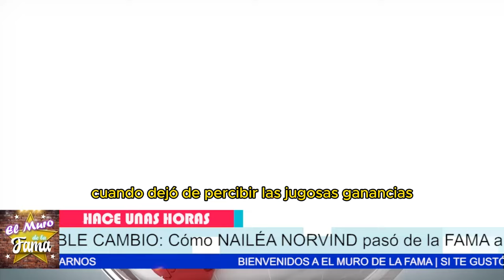😭𝗗𝗘 𝗟𝗔 𝗙𝗔𝗠𝗔 𝗔 𝗟𝗔 𝗥𝗨𝗜𝗡𝗔:descubren porque Nailea Norvind 𝗲𝘀𝘁𝗮 𝗩𝗘𝗡𝗗𝗜𝗘𝗡𝗗𝗢 𝗲𝗻 𝗧𝗶𝗮𝗻𝗴𝘂𝗶𝘀 😱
"La vida nos lleva por caminos inesperados, ¿verdad? Soñamos con una vida determinada, pero a veces, el destino nos sorprende. ¿Quién iba a imaginar que Nailea Norvind, de la fama a la ruina, encontraría su destino en un Tianguis? Es una historia que nos hace reflexionar sobre la verdadera esencia del éxito y la supervivencia".
"Pero aquí estoy, no vendiendo solo productos, sino dignidad. Porque cada galleta, cada frasco de kéfir, es el resultado de mi lucha, de mi resiliencia. Así que sí, estoy aquí, en el Tianguis, pero no como una derrotada, sino como una triunfadora que encontró en la adversidad una oportunidad para brillar de nuevo".

Entertainment
Television program
noticias de espectaculos
espectaculos noticias
noticias de la farandula
tv mexicana
Televisa espectaculos
chismes
escandalo de los famosos 2024
farandula 2024
chisme de farandula
karol tamiko
programa hoy
suelta la sopa
polemica
Ventaneando